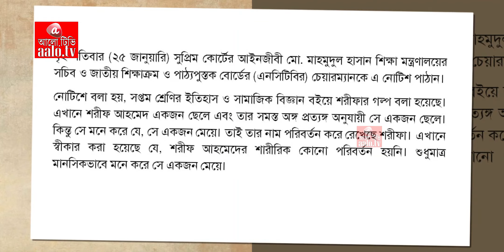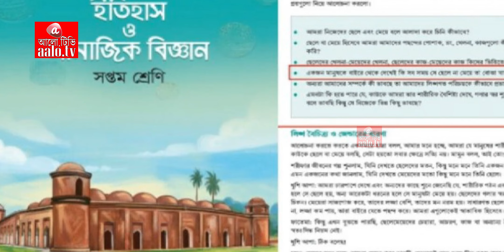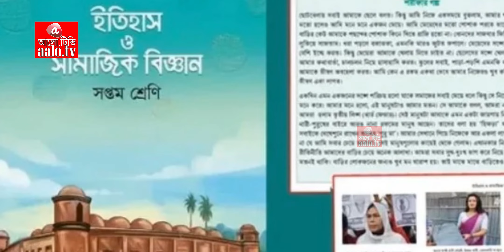‘শরীফ ও শরীফার’ গল্প কী বই থেকে বাদ যাচ্ছে ? | আইনি নোটিশ | Sharif-Sharifa | Asif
আইনি নোটিশে বলা হয়েছে, এই গল্পের মাধ্যমে কোমলমতি শিক্ষার্থীদের ট্রান্সজেন্ডারের প্রতি আকৃষ্ট করা হয়েছে। সুকৌশলে কোমলমতি শিক্ষার্থীদের মনে ট্রান্সজেন্ডারদের প্রতি প্রেরণা সৃষ্টি করা হচ্ছে। ট্রান্সজেন্ডার ও হিজড়া এক নয়, এদের মধ্যে পার্থক্য রয়েছে। হিজড়ারা জন্মগতভাবেই কিছুটা বিকৃত অঙ্গ নিয়ে জন্মায়। এটা সৃষ্টিকর্তা প্রদত্ত। কিন্তু ট্রান্সজেন্ডারদের শারীরিক কোনো ত্রুটি থাকে না, তারা মানসিকভাবে বিকারগ্রস্ত। উদাহরণস্বরূপ একজন ট্রান্সজেন্ডার পুরুষ মনে করে সে একজন নারী। অপরদিকে একজন নারী ট্রান্সজেন্ডার মনে করে সে একজন পুরুষ।

এই ট্রান্সজেন্ডাররা বিকৃত যৌনাচারে লিপ্ত হয়। বাংলাদেশের আইন অনুযায়ী এই ট্রান্সজেন্ডারদের বিকৃত যৌনাচার সম্পূর্ণ অবৈধ এবং শাস্তিযোগ্য অপরাধ। দণ্ডবিধির (Penal Code) এর ৩৭৭ অনুযায়ী পুরুষ-পুরুষ, নারী-নারী তথা প্রাকৃতিক নিয়মের বিরুদ্ধে যৌন সহবাসের শাস্তি যাবজ্জীবন কারাদণ্ড বা দশ বছরের কারাদণ্ড এবং অর্থ দণ্ড। এক্ষেত্রে উভয় পক্ষের সম্মতি থাকলেও এই ধারায় শাস্তিযোগ্য হবে। এক্ষেত্রে বিএলসি ১৯(এইচ ডি)১৭১ এর প্যারাগ্রাফ ৮ তে হাইকোর্ট বলেছেন দণ্ডবিধির ৩৭৭ ধারায় অপরাধের ক্ষেত্রে উভয়ের সম্মতি থাকলেও ছাড় পাবে না ।

আইনি নোটিশে বলা হয়, সপ্তম শ্রেণির পাঠ্য পুস্তকে এই বিকৃত যৌন রুচির ও মানসিক বিকারগ্রস্ত ট্রান্সজেন্ডারদের প্রতি কোমলমতি শিক্ষার্থীদের আকৃষ্ট করা হচ্ছে। পাশাপাশি এই মানসিক বিকারগ্রস্ত ট্রান্সজেন্ডারদের কার্যকলাপ সুকৌশলে পাঠ্যপুস্তকে অন্তর্ভুক্ত করে দেশে প্রচার করার চেষ্টা চালানো হচ্ছে। এতে করে দেশের আপামর মুসলিম জনগোষ্ঠীর ধর্মীয় বিশ্বাসে আঘাত করা হচ্ছে।

বাংলাদেশ সংবিধানের অনুচ্ছেদ ২-ক অনুযায়ী প্রজাতন্ত্রের রাষ্ট্রধর্ম হলো ইসলাম। অপরদিকে সংবিধানের মৌলিক অধিকার অনুচ্ছেদ ৪১(১) অনুযায়ী প্রত্যেক নাগরিকের ধর্ম অবলম্বন ও পালন করার অধিকার রয়েছে। এক্ষেত্রে দেশের পাঠ্য পুস্তকে ট্রান্সজেন্ডারদের কার্যকলাপ প্রচারের মাধ্যমে মুসলিম জনগোষ্ঠীর ধর্মবিশ্বাসে আঘাত করা হচ্ছে। ইসলাম ধর্ম অনুযায়ী বিকৃত যৌনাচার, সমমৈথুন (Same Sex) কঠোরভাবে নিষিদ্ধ। তাই মুসলিম জনগোষ্ঠীর ধর্মবিশ্বাসে আঘাতের মাধ্যমে দণ্ডবিধির ২৯৫-এ ধারা লঙ্ঘিত হয়েছে যা একটি শাস্তিযোগ্য অপরাধ।

নোটিশ পাওয়ার ৩০ দিনের মধ্যে সপ্তম শ্রেণির ইতিহাস ও সামাজিক বিজ্ঞান বই থেকে শরীফা ও শরীফার গল্প বাদ দেয়া সহ সব শিক্ষা প্রতিষ্ঠান ও বইয়ের দোকান থেকে এই বই প্রত্যাহার করতে হবে এবং ছাত্র-ছাত্রীদের সংশোধিত বই সরবরাহ করতে হবে। অন্যথায় এই বিষয়ে ব্যবস্থা নিতে হাইকোর্টে সংবিধানের ১০২ অনুচ্ছেদ অনুযায়ী রিট পিটিশন দায়ের করা হবে বলে জানান আইনজীবী।